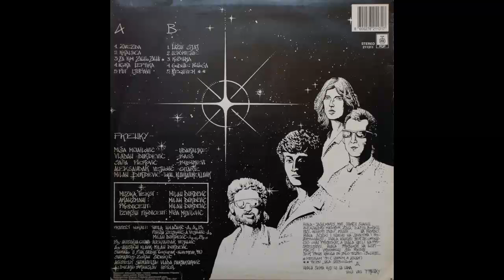Frenky - Igra leptira - (Audio 1991) HD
Backing Vocals – Nela Kolačarić, Puniša Zeljković
Bass – Vladan Đurđević
Drums – Saša Perović
Guitar, Acoustic Guitar, Backing Vocals – Aleksandar Vejnović
Percussion, Executive Producer – Miša Mijailović
Recorded By – Zoran Šćekić
Recorded By [Assistant] – Vlada Barjaktarević
Vocals, Backing Vocals, Keyboards, Piano, Piano [Acoustic], Music By, Lyrics By, Arranged By – Milan Đurđević